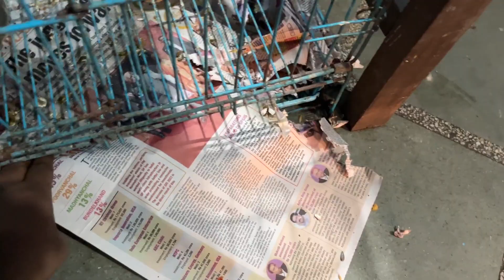Bird Ke Moh Se Khoon Aa Raha Hai?😱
Bht Sari Colourful Fishes Le Aiy😍
pets vlog
colour fish
kbooter
animal videos
fish Videos
hens
inzi or ibrahim
daily pets vlogger
inzamam khan
nikku vlogz
Shehr Main Dihat
pet lover
Shehar men dihat
Shehar main dihat
Shihar main dehat
Shahar main dihat
Shahar m dihat
Shahar men dihat
Shair man dihat
Dehat
Shahr dihat
Hussain turab
Turab kamran
Hossain turab
Animals and birds